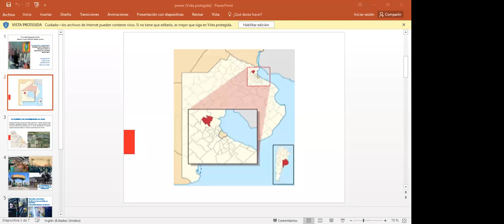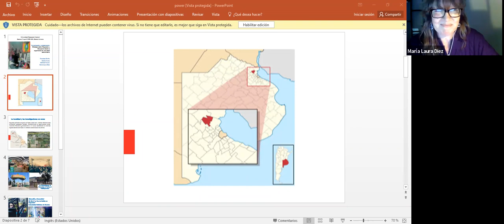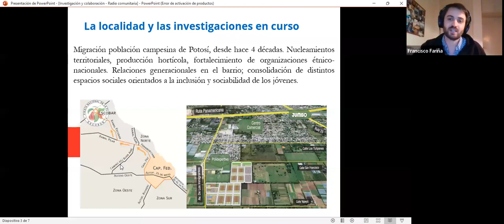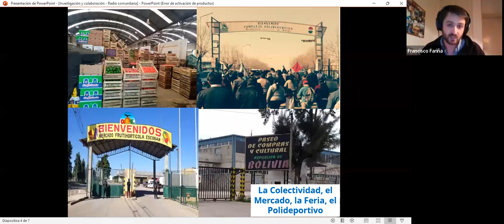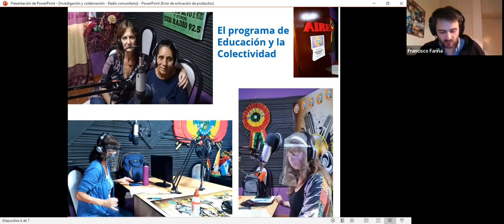1602 - Investigación y colaboración. Diálogos sobre migración y educación (...)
(...) desde la experiencia en una radio comunitaria.
María Laura Diez (UNIPE), Gabriela Novaro (UBA), Francisco Fariña (UNIPE) y Melina Varela (UBA).